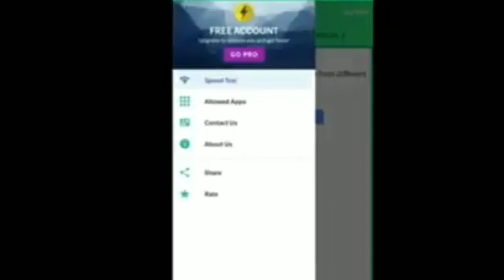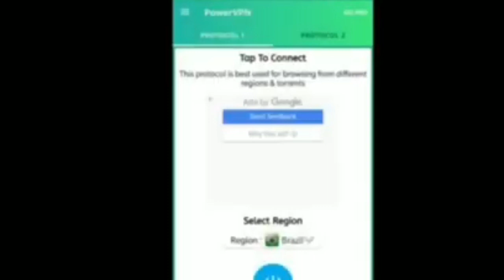ಕನ್ನಡ free fire || how to change Brazil server || tip and tricks